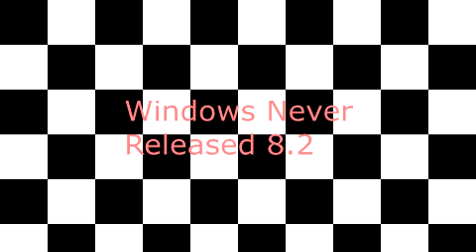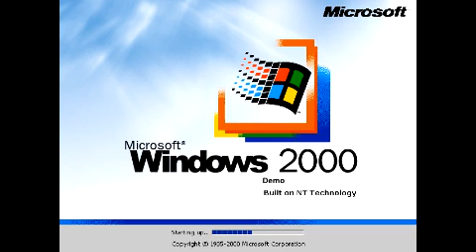Windows Never Released 8.2 (Season 1 Final)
This Is My 9th WNR
(Windows Never Released 8 Part 2)
WNRP2 Will Be Special, (But can we have more ideas?)